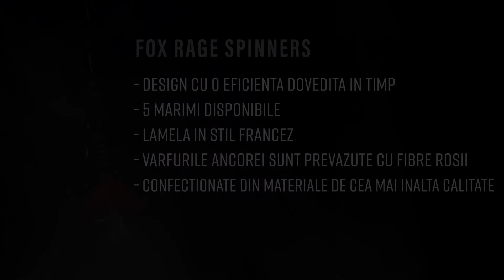Fox Rage Spinners/Ultra UV Spinners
Naluci Fox Rage Spinners

Noua gama Fox Rage Spinners imbina elemente de “moda veche” cu o eficienta dovedita in timp si designul modern specific Fox Rage.

• Design cu o eficienta dovedita în timp
• Marimi disponibile:
o Nr. 1 – 3.6gr
o Nr. 2 – 5.2gr
o Nr. 3 – 7gr
o Nr. 4 – 9.6gr
o Nr. 5 – 14.3gr
• Lamela in stil Francez, proiectata pentru a oferi vibratii si licariri maxime, imposibil de neglijat de catre pradatori
• Varfurile ancorei sunt prevazute cu fibre rosii
• Confectionate din materiale de cea mai inalta calitate

Fox rage Ultra UV Spinners

Design de imbina elemente de “moda veche” si atractivitatea exceptionala a culorilor moderne Ultra UV.

• Disponibile cu lamela Nr. 6 si Nr. 3
• Culori reactive UV disponibile: Pike, Perch si Roach
• Finisaje argintii pe partea interioara a lamelei ce ofera sclipiri incredibil de atractive
• Lamela in forma de frunza ofera un grad ridicat de sclipiri
• Greutate din alama
• Construite din materiale de cea mai inalta calitate
• Nr. 6: 26gr, ancora 2/0 VMC
• Nr. 3: 11gr, ancora 4 VMC

Daca apreciati materialul video, nu uitaţi să vă abonaţi la canalul nostru de YouTube!

Dacă nu aţi făcut-o încă, apăsaţi pe butonul "Abonare" și pe clopoţel pentru activarea notificărilor despre orice material video nou pe care-l vom posta în canalul *** FOX RAGE TV ***

Daca sunteti un impatimit al pescuitului la rapitori, atunci canalul de Youtube Fox Rage TV este cu siguranta alegerea ideala pentru Dvs! Canalul nostru ofera materiale exceptionale realizate de consultantii nostri cu singurul scop de a va ajuta sa prindeti pesti din ce in ce mai multi si din ce in ce mai mari!

Clipurile acopera toate stilurile de pescuit la stiuca, biban, somn, salau, avat sau clean.
Materialele online Fox Rage TV va permit de asemenea sa fiti la curent cu ultimele noutati produse de brandurile Fox Rage, Fox Rage Cat, Lew’s, Strike King si Fox Rage Predator – lansete, mulinete, naluci, fire, accesorii etc.

Canalul nostru este foarte divers intrucat ne-am dorit sa oferim materiale utile atat pescarilor aflati la inceput de drum, ce isi doresc sa invete bazele pescuitului la rapitori – alegerea nalucii, localizarea pestilor, pescuitul cu jig sau stilul dropshot, cat si pescarilor experimentati, ce isi doresc sa fie la curent cu cele mai noi tendinte.

Canalul este imbogatit constant cu noi prezentari de echipament si cu filme despre tehnici de pescuit intrucat ne dorim nu doar sa va ajutam sa prindeti mai mult si mai mare, ci si sa va bucurati de timpul petrecut la pescuit din ce in ce mai mult.